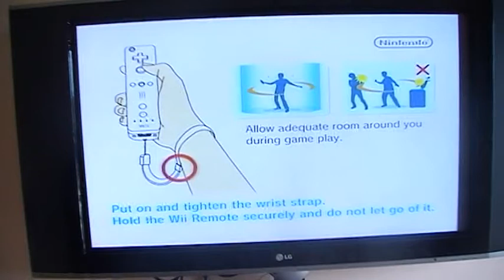Code Lyoko Quest for Infinity mission 13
Wasn't forest replica supposed to be destroyed???Anyway we fight second boss-ice boss(actual name)